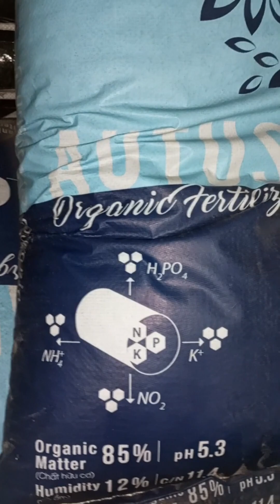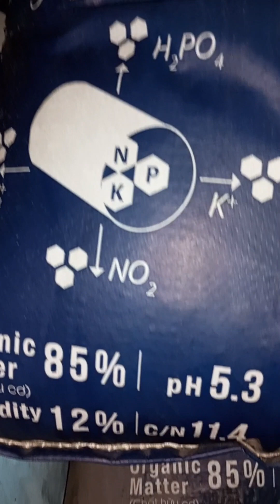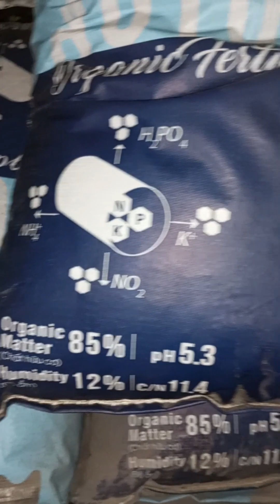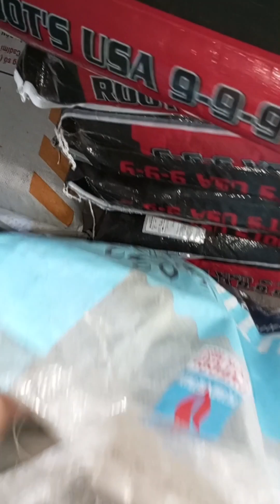Xử lý cây mai vàng bị nhện tấn công